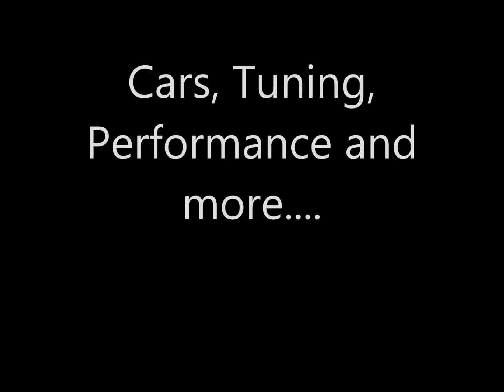SoundBoy Channel Trailer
Cars, tuning and fun